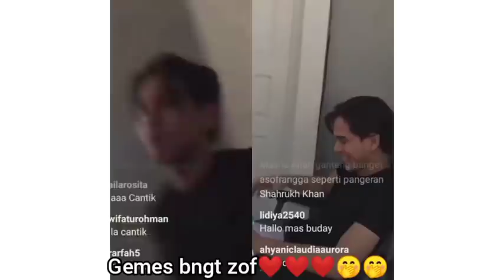BIBIRNYA HAICO RANGGA AZOF HAMPIR BERADU TAPI DI TUTUPIN :D. SAMUDRA CINTA YANG UWU DI SINI MELAYANG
news:coco uda mulai cuti yaa.. dia blm operasi msi terapi klo sembuh cuti cuma 5 Hari. Klo harus Operasi Dapet Jatah Cuti 10 Hari. emank yaa klo uda scene mie di makan berdua..terus berebut gtu, mengundang hawa2 pngin hihihi. mau ampe nikah atw belom pun di sc tiap scene 1 helai mie di makan dari mulut azof ama coco..rasanya gimana gitu.. mak2 haizofers yg liat mau melayang. top momen nya ga cumaa 1 helai mie berdua..yg lebih greget pas rebutan mie🤭❤️klo gada KPI langsung tium tium🤗😁😁😁. ayo donk malam ini gercep lgi TV nya aja yg nnton kalian gapapah kok. Dmi Cocoh ama Azop. semangat yok. smalem drop 14,6 sharenya.

SC ntr papa glowing comeback lagi.. otomatis penyelesaian masalah bisa di backup. cuma nantinya akan ada tokoh pemain baru yang berperan sebagai Rina. mau dia baik atau engga tunggu aja kejutan ny pada saat pemeran rina masuk di SCTV. malam nanti masih berkutat kisah kematian lindaa. dari kusut termasuk vina jadi tahanan. alur kadang bagus kadang ga. di saat ga bagus tetap bertahan. di saat bagus insya allah kalian ga akan kecewa. alur yg menarik berawal dari konflik yang tragis dulu. yuk jangan lupa bahagia dan bersyukur.